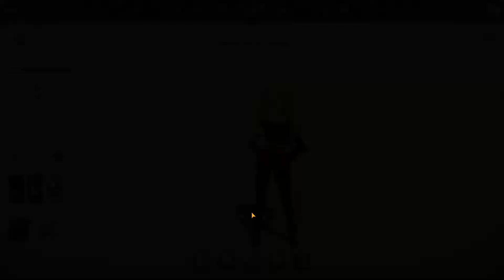Poder de Combate - Derieri de la Pureza [Gameplay] The Seven Deadly Sins Grand Cross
Misión de personaje en este caso de Derieri

Misión en la que se desbloquea la habilidad exclusiva del personaje Poder de Combate

Mas cosas relacionadas con Deadly Seven Sins
Eventos, Montajes y consejos